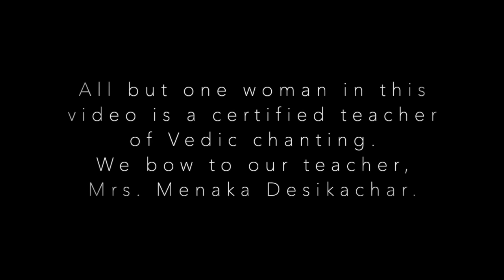Prayer for Global Healing | Laghunyāsah | Vedic Chanting with Monique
Monique Parker presents Sacred Vedic Chants:
A prayer for protection, hope, health, and healing for all who are suffering during this global pandemic. We are thirteen women from ten countries uniting together to share this sacred sound medicine of Vedic chanting. Our humble offering, Laghunyāsah is a beautiful Sanskrit chant that invokes the natural elements to sustain the organs and functions of the human system. It can be chanted by or to assist individuals suffering from ill health, including fear, anxiety, depression and stress. May all receive protection, comfort, treatment, and the power of healing.

The refrain of Laghunyāsa and translation:
Hrdayam mayi  (heart nourish me)
Ahamamrte (nourish that which is eternal in me)
Amrtam brahmani  (the eternal in me nourish the eternal everywhere)

**Online courses available for Continuing Education Credit with Yoga Alliance for RYTs